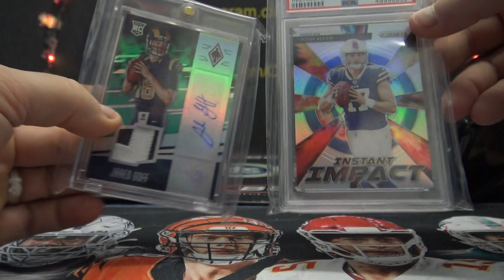RareLucks' 2020 Super Break NFL Football Heavy Hitters Box Break